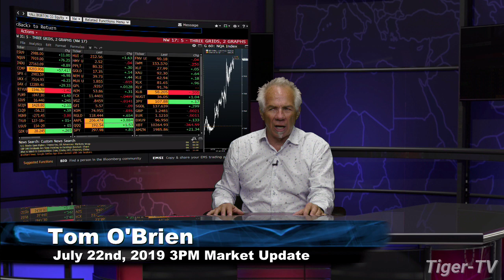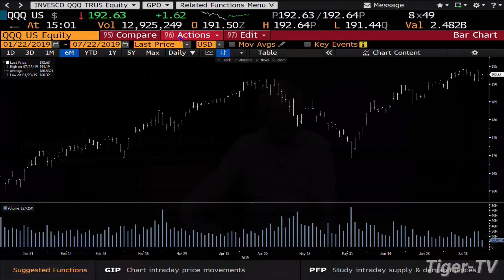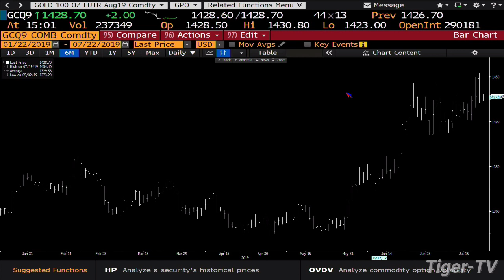July 22nd, 3PM ET Market Update with Tom O'Brien on TFNN - 2019